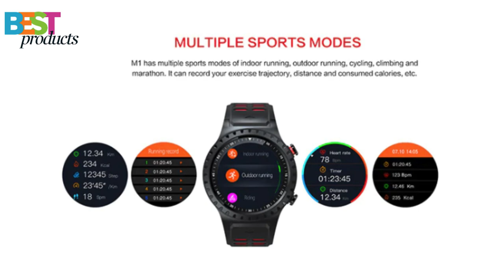SMA M1S 2G Smartwatch Phone - 1.3 inch / 32MB RAM / 128MB ROM / Bluetooth 3.0 + 4.0 / 320mAh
Description:
SMA M1S 2G Smartwatch Phone 1.3 inch MTK nucleus MTK2503 32MB RAM 128MB ROM Sedentary Reminder Bluetooth 3.0 + 4.0 320mAh Built-in
●Micro SIM Card / Bluetooth Phone Call / Answer
You can dial or answer a phone call from your wrist watch
●Message
Effortlessly send / receive messages to have a good interaction with your friends
●Phone Book / Call Log / Message Sync
Easily realize information synchronization with your universal smart phone, more convenient to users
●Bluetooth Music Playing
Enjoy splendid music anywhere and anytime
●1.3 inch HD Screen, 240 x 240 pixels
Best suitable screen size with high definition picture displaying gives you a great experience
●Pedometer
Record the steps you take and count the distance to make you fully control your sports
●320mAh Li-lion Battery
You can use your smartwatch phone to call, take photos, play QQ or WeChat
●Sedentary Reminder Function
Monitor your health at all times and remind you to work properly and exercise properly

Networks:
● GSM 900 / 1800MHz